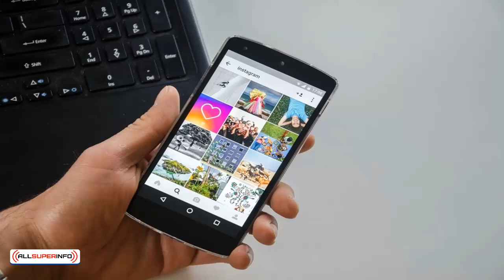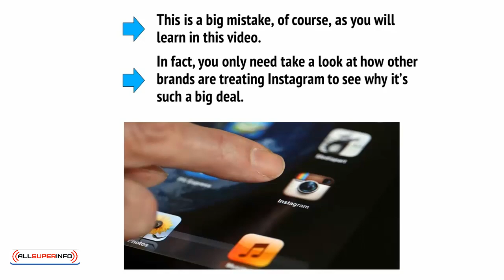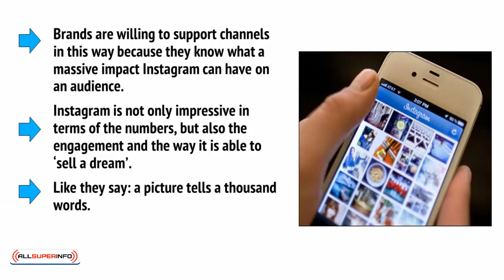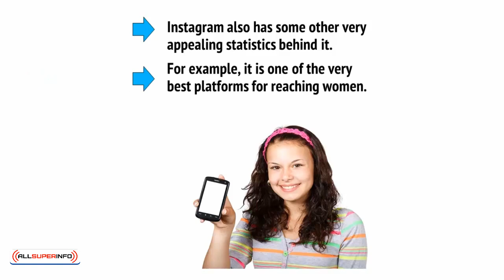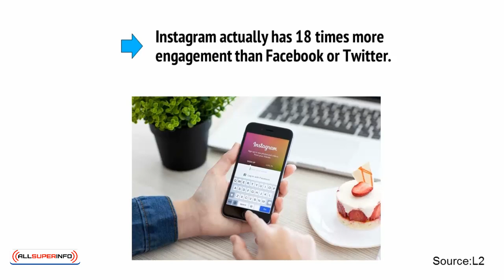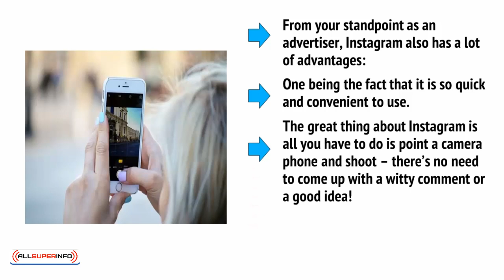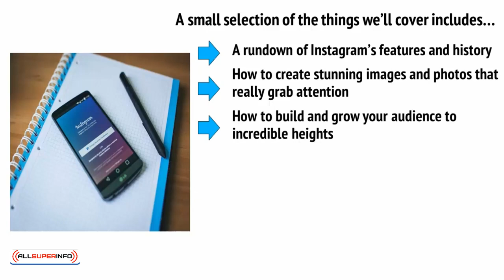Video1 Introducing Instagram